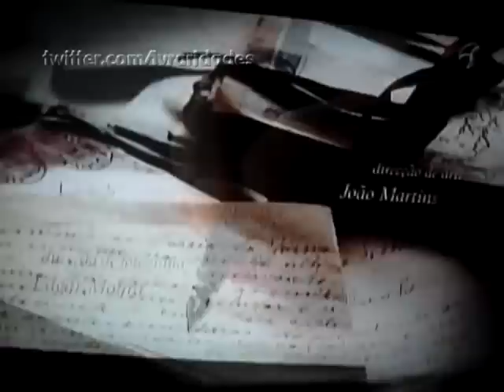E A PARABÓLICA QUEBROU: Canal Universitário Blumenau retransmitindo TV Brasil em qualidade mínima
Detalhe: gravado por TV a cabo.
A pobreza é tanta que não conseguem pagar R$ 29,90 mensalmente por uma TV por assinatura básica que tem só canais abertos (incluindo a TV Brasil) em qualidade melhor que isso.

*Gravado na noite de 25/09/2012